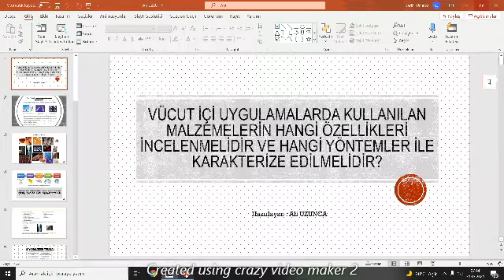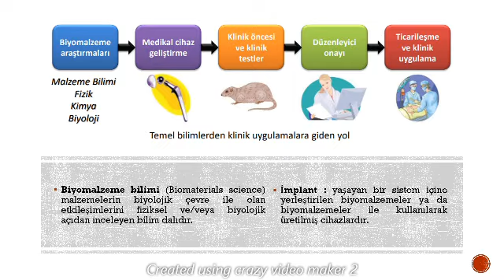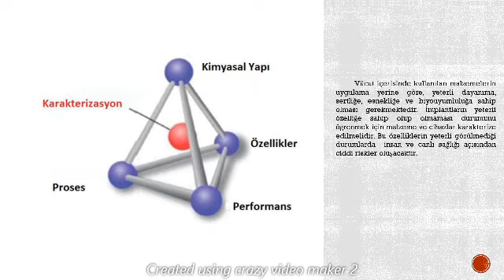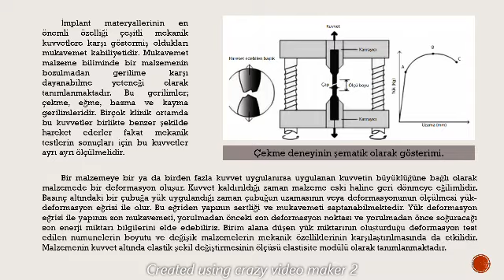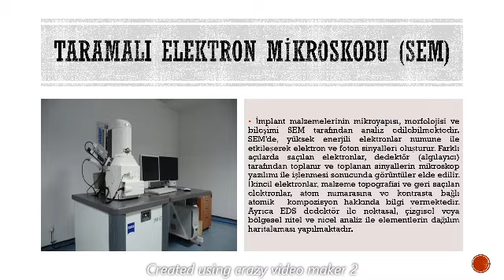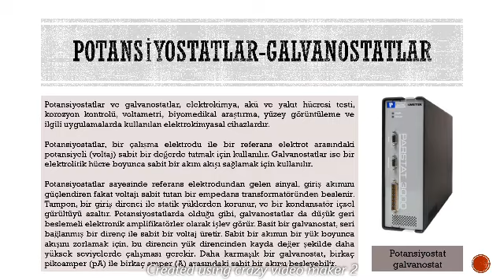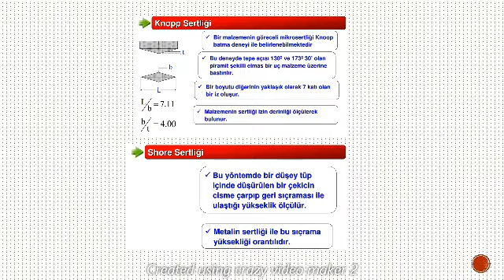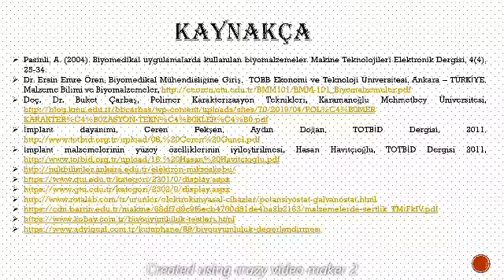İmplantların hangi özellikleri incelenmelidir ve hangi yöntemler ile karaktekterize edilmelidir?